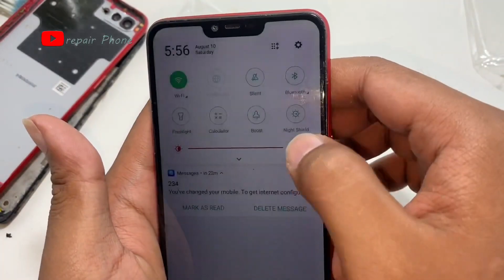Restoration abandoned destroyed phone